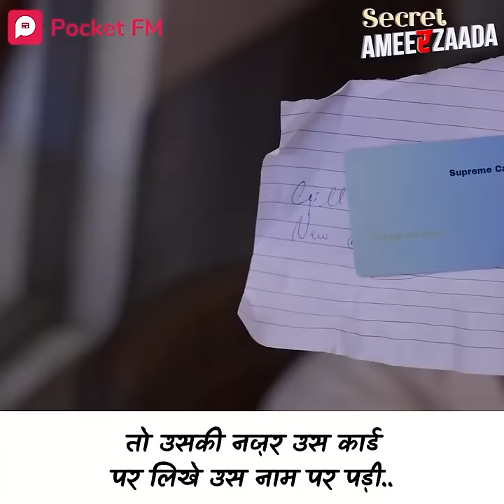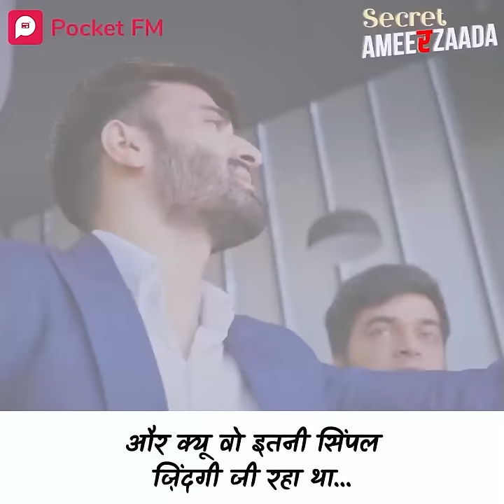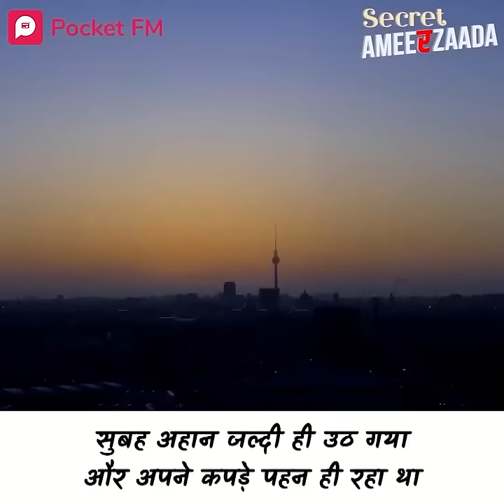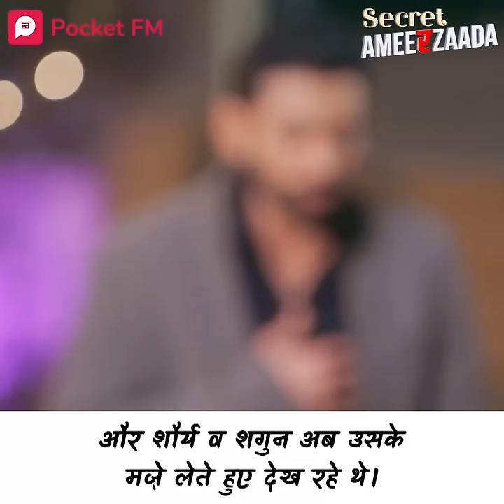pocketfm. kahani aahan aur Shaina # pocket fm